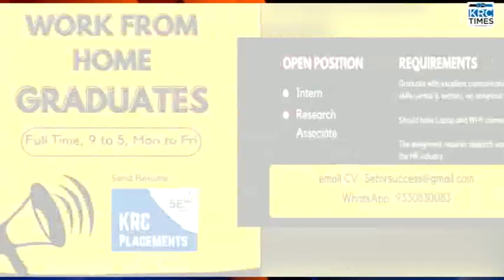এবার দক্ষিন বিলপার দুর্গাপূজা কমিটি পুজোর মূর্তি হবে পুরোপুরি বাশের